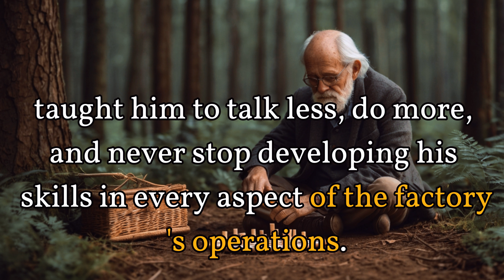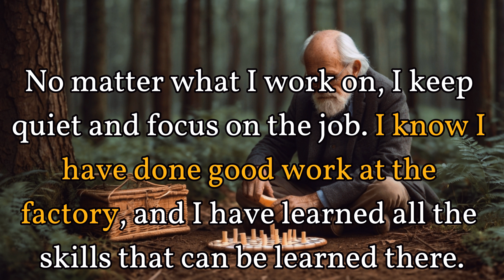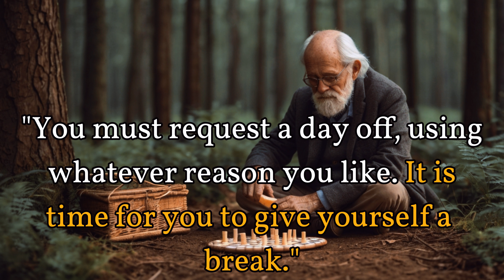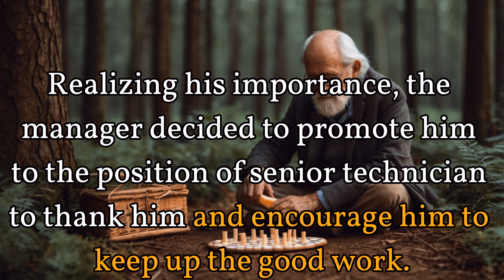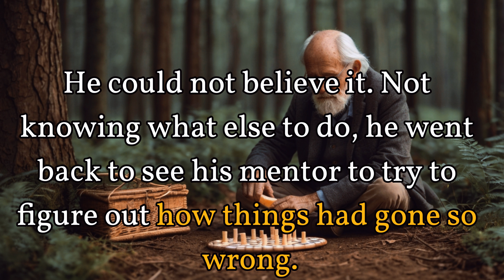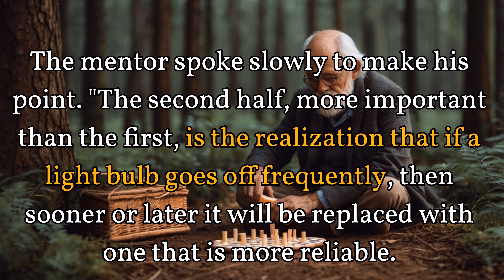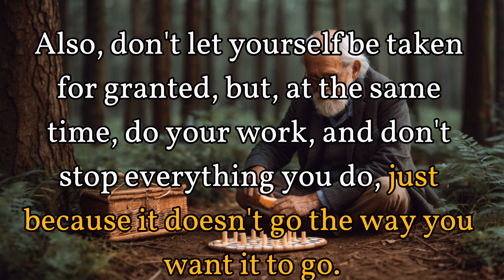Improve Your ENGLISH | The Light Bulb Lesson: A Story of Gratitude and Balance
This motivational story follows a young factory worker whose dedication and skills go unnoticed until a wise mentor teaches him a life-changing lesson about being valued and finding balance. As the young man navigates promotions, setbacks, and realizations, he learns the importance of gratitude, reliability, and appreciating the people and opportunities around him. A tale of self-discovery and wisdom that resonates with life’s challenges.

By listening to this video, you can effortlessly improve your English skills. Learning English through stories is an excellent method for enhancing your language proficiency. Thank you for your support.

Motivation story
Life lessons
Workplace success
Gratitude and balance
Mentor and mentee relationship
Personal growth
Overcoming challenges
Value and recognition
Inspirational factory story
Self-discovery journey